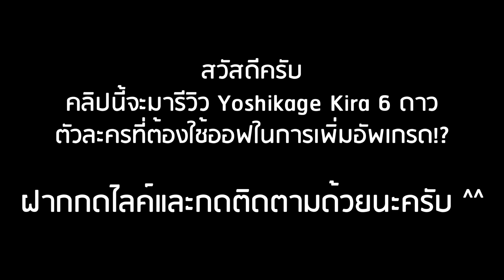Roblox: All Star Tower Defense 🌟 รีวิว Yoshikage Kira 6 ดาว อัพเกรดได้ 12 ขั้น แต่ยังเพิ่มได้อีก!?